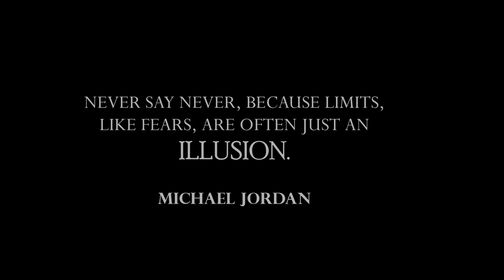HYDRO DIPPED AND AIRBRUSHED SHOES (using vinyl stencils)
First time hydro dipping shoes. Put a creative touch to them.